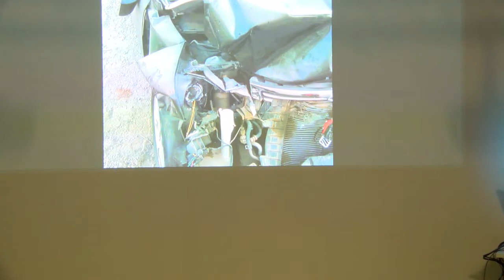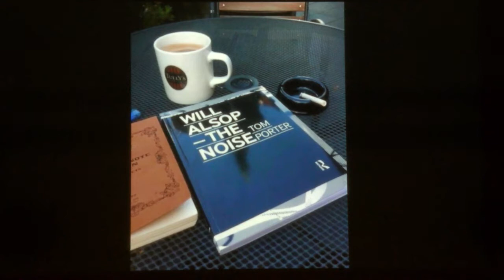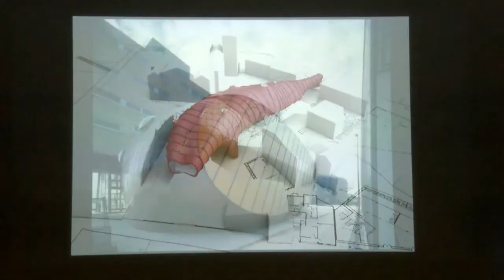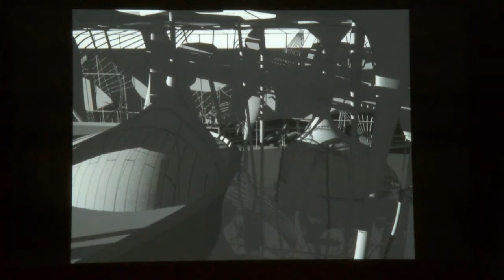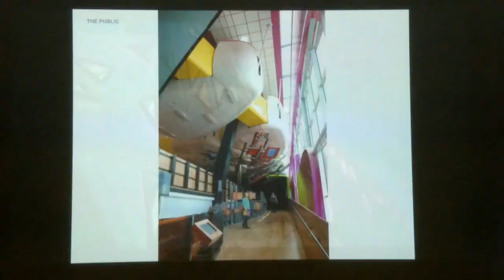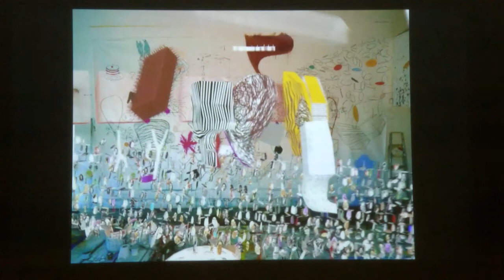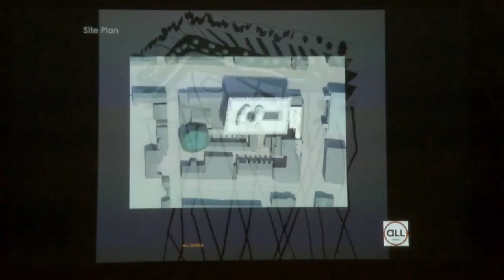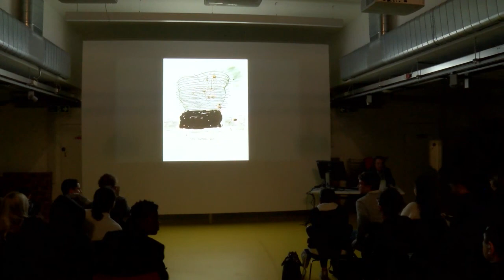Professor Will Alsop Lecture - University of Westminster 2015.